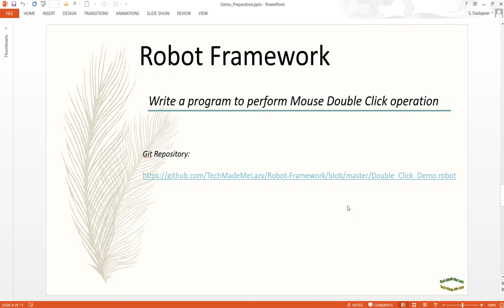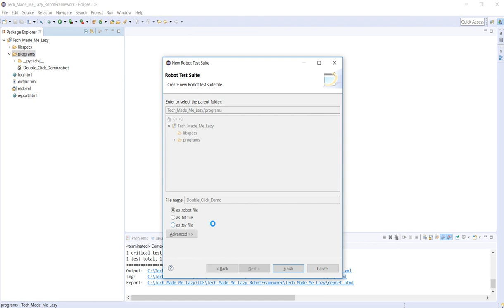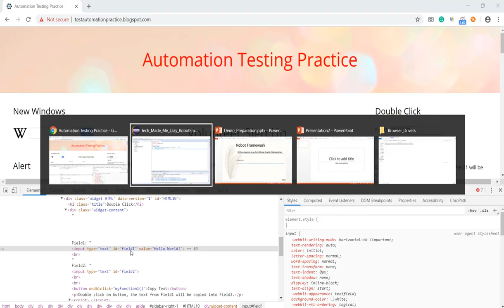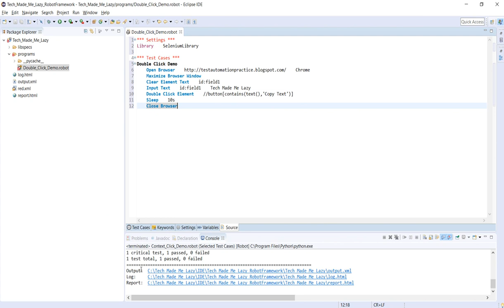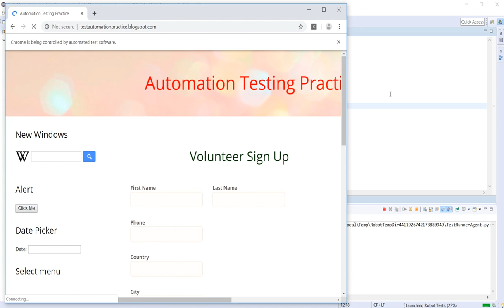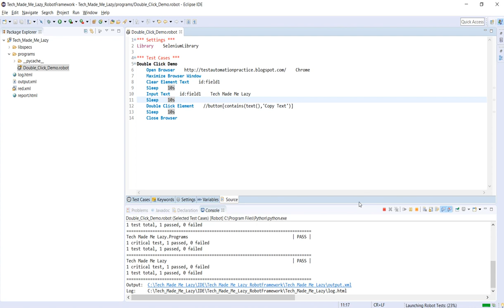Robot Framework | Selenium | Double Click